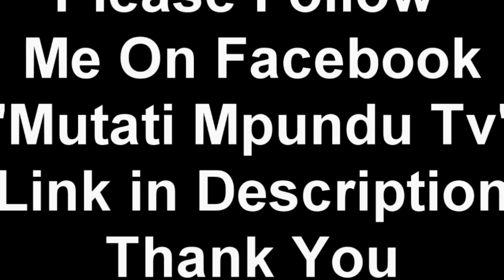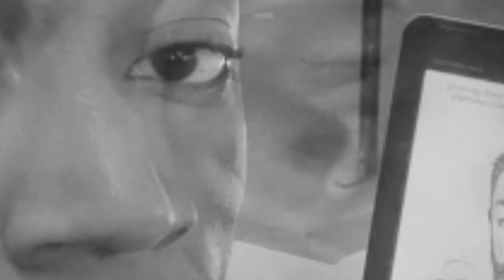UPND Diehard Fan On President HH & K10,000 CDF. He’s Upset Now (Watch This)